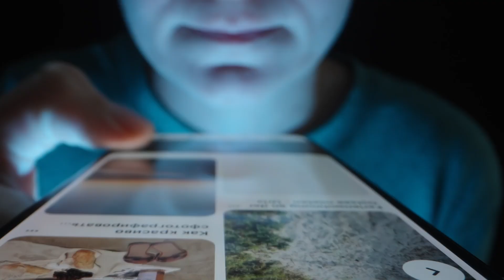Niñas de entre 12 y 14 años fueron víctimas de abuso con inteligencia artificial - N+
Una treintena de alumnas de entre 12 y 14 años de varias secundarias en el pueblo de Almendralejo, en España, fueron víctimas de la creación de fotos desnudas falsas por medio de una aplicación que usa inteligencia artificial.